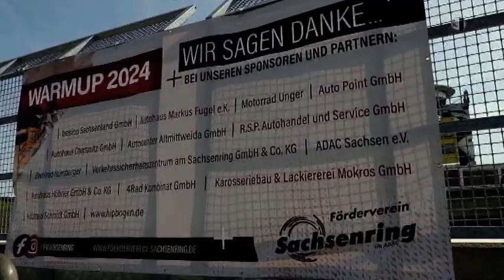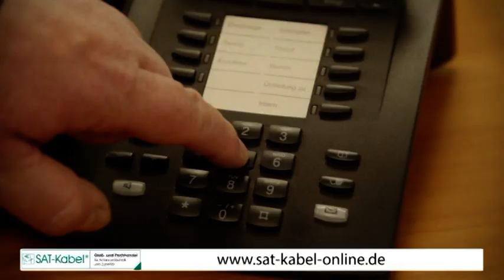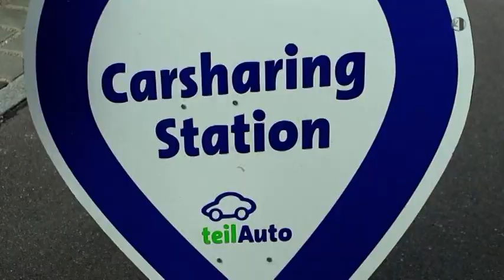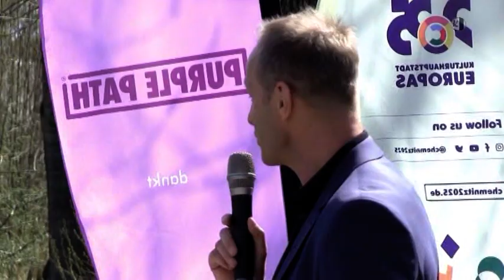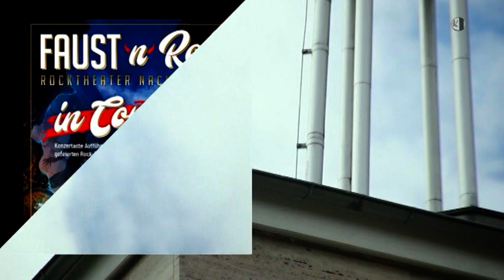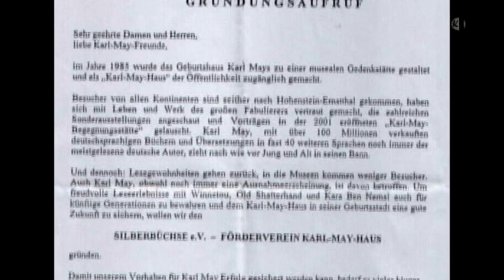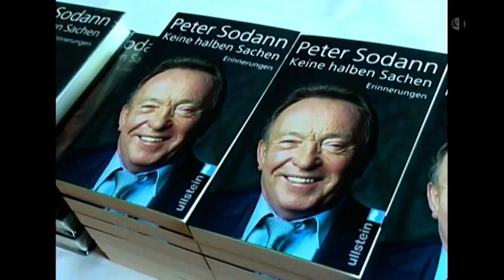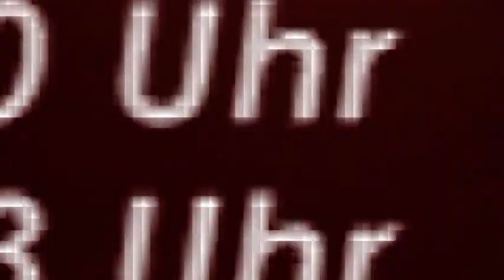Regionalmagazin Chemnitzer Umland, Ausgabe 15/2024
- Aufwärmen am Sachsenring
- Auto für Wenigfahrer
- Dach noch im Bau
- Pferd vor dem Dorfmuseum
- Rocktheater nach Goethe
- Ehrenvorsitzender ist tot
- Eduard Sachsenmeyer